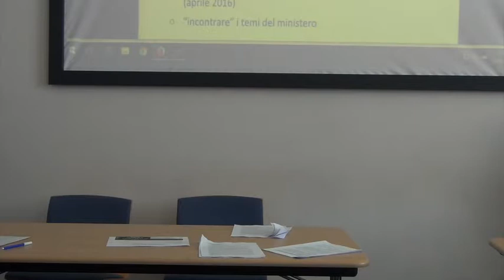Un curricolo per la 'Scuola di Mezzo': ...primi traguardi - 2017